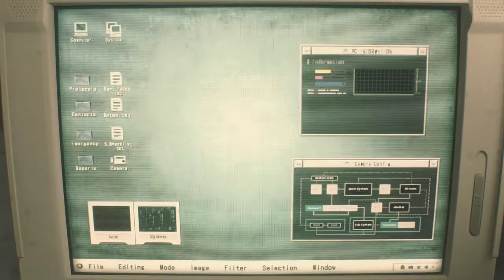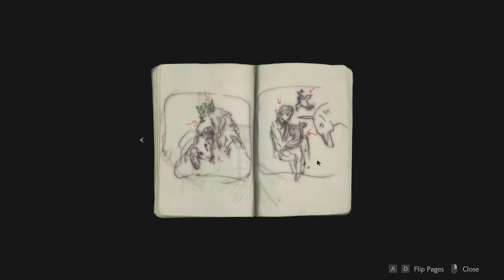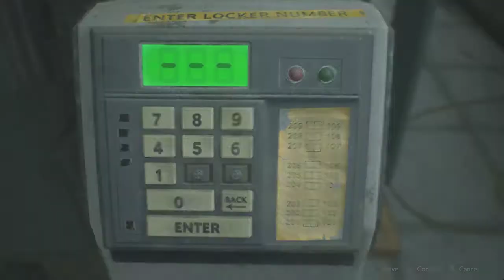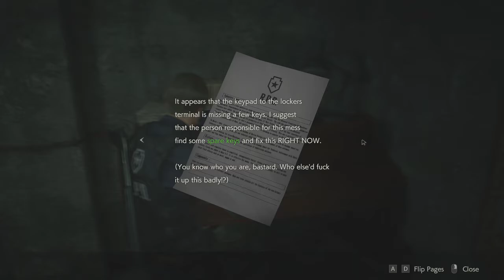[GG] RESIDENT EVIL 2 1-Shot Demo - เดโม่ 30 นาที ของเกม Re2 ครับ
สวัสดีครับผมเพื่อนๆ กลับมาอัพวิดีโอต่อแล้วนะครับหลังจากหายไปนานนนนมากด้วยปัจจัยหลายๆอย่าง วันนี้ก็น้ำจิ้มๆก่อนครับ เล่นแค่่เดโม่เกมก่อน เจอกันอีกทีวันที่ 23 ตอนเกมออกเลยนะครับ

GuG Social Profile .
• PC Gaming •
CPU : I7-6700k
M/B : Z170x gaming 7
RAM : 16 gb
VGA :  GTX 980 ti
• Gaming Gears •
Headset : 7.1 Strix DSP
Microphone : Razer seiren
Keyboard : Razer Blackwidow Stealth
Mouse :
Mouse Pad :
Mouse bungee :